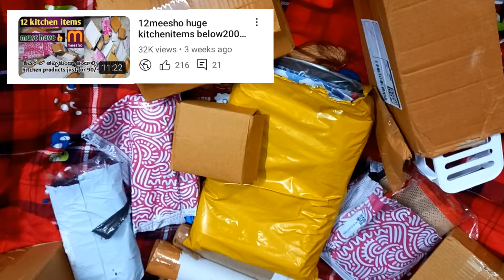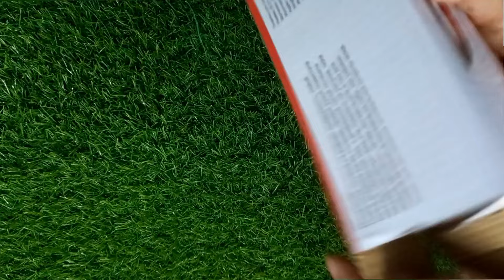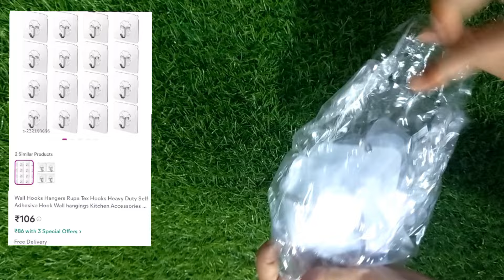😍Cheap & Best 13 meesho useful kitchen items starts 76 rs👌 meeshokitchenhaul meesho kitchen items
Giving you honest review is my responsibility ❣️

Give Away 3 rules
2. Watch the complete video and note down the all 4 numbers I am saying in this video.

Give Away lucky winner will get one of your liked product from this 13 meesho kitchen items. I will announce the winner after 1week and reach out lucky winner to know their product & address ❤️

1.మా ఛానెల్‌ని సబ్‌స్క్రైబ్ చేయండి & వీడియోని లైక్ చేయండి👍మరియు comment
2. పూర్తి వీడియోను చూడండి మరియు ఈ వీడియోలో నేను చెబుతున్న మొత్తం 4 సంఖ్యలను నోట్ చేసుకోండి.
గమనిక: పైన పేర్కొన్న 3 నియమాలను అనుసరించండి మరియు 4digt నంబర్ మరియు 5 సబ్‌స్క్రైబర్‌ల జాబితాను ఇమెయిల్ ద్వారా మాత్రమే నాకు పంపండి. comments లో 4డిగ్ట్ నంబర్‌ను పేర్కొనవద్దు.
లక్కీ విజేత ఈ 13 మీషో కిచెన్ ఐటెమ్‌ల నుండి మీరు ఇష్టపడిన ఉత్పత్తిలో ఒకదాన్ని పొందుతారు. నేను 1 వారం తర్వాత విజేతను ప్రకటిస్తాను మరియు వారి ఉత్పత్తి & చిరునామా ❤️ తెలుసుకోవడానికి అదృష్ట విజేతను చేరుకుంటాను
All products links to purchase

13. out of stock.  code:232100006